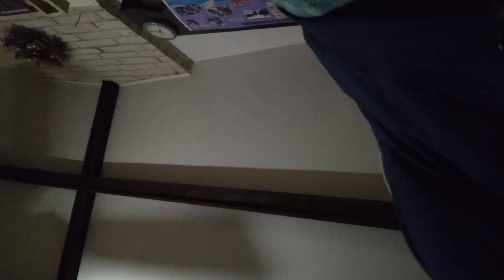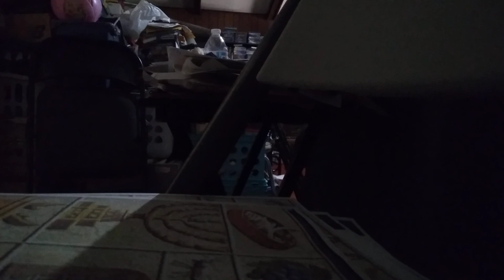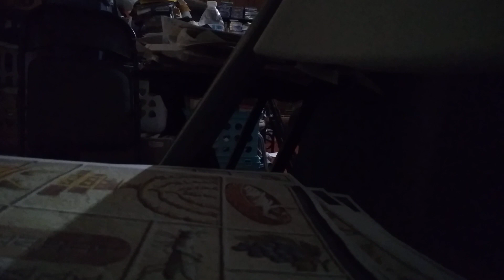January 18, 2022